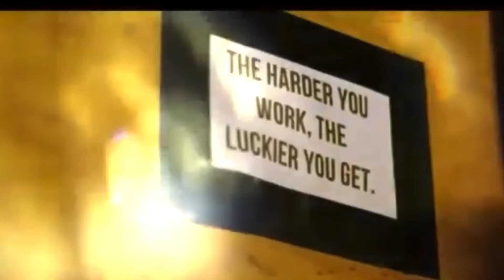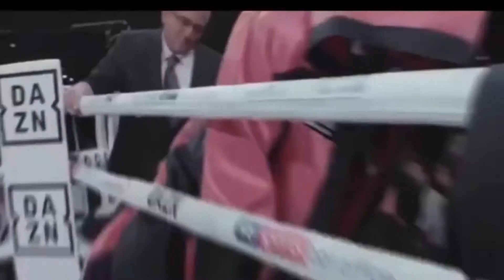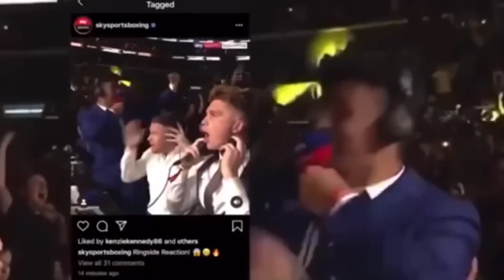Rick Astley Never Gonna Give You Up Ft. KSI, Piggy, Imagine Dragons, Lil Pump